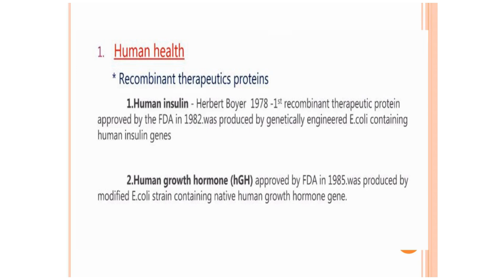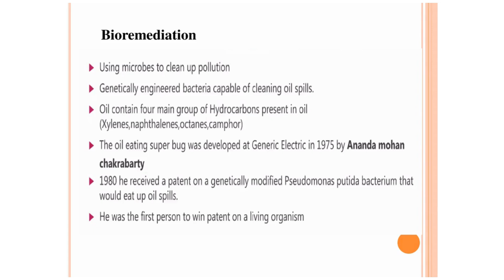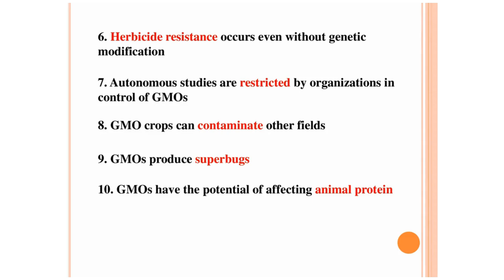Transgenic Microorganisms (GMMs) | 2024